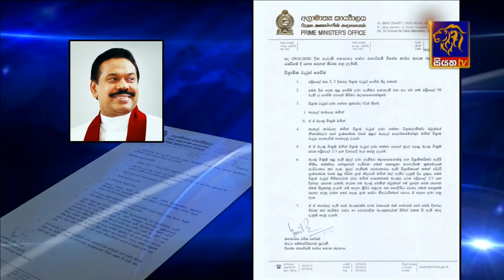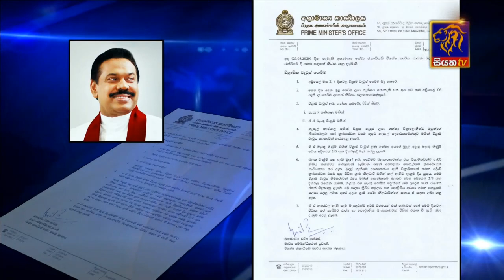Siyatha News | 06.00 AM | 30 – 03 – 2020